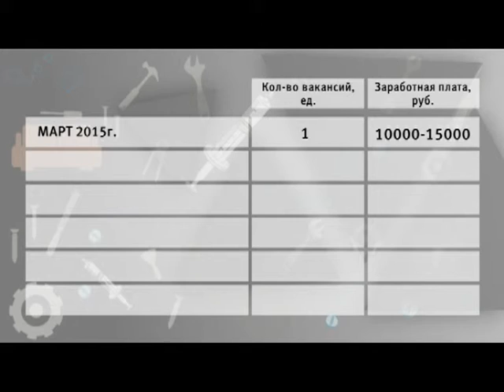Все профессии важны 19.03.15 (16+)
Миры вращаются у них над головой, гаснут и зажигаются сверхновые, а тёмная материя стремится в бесконечность. Речь идет о сотрудниках барнаульского Планетария.